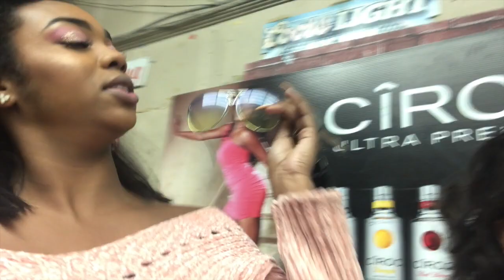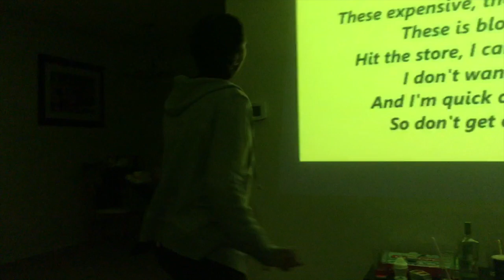The Kalia Show: BWA movie coming soon (Vlog)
The Baltimore Way Root of the streets coming soon